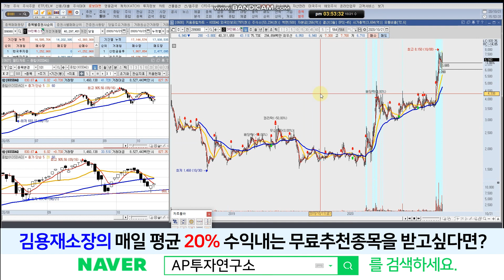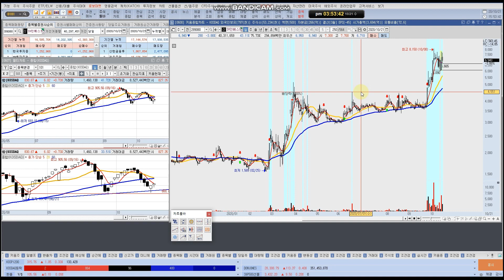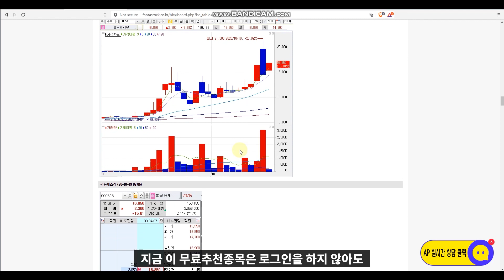SV인베스트먼트(289080)- 주가는 롤러코스터에 천하 제일 단타대회가 열리고 있습니다.